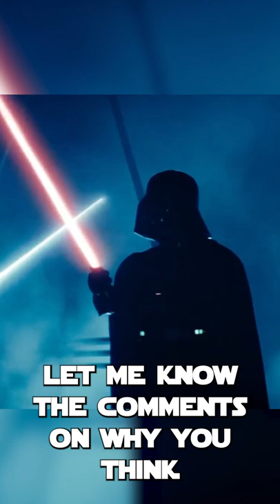Do Lightsaber Ignition Sounds Change?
A quick deep dive into lightsaber ignition sounds and why they might change for the same saber. Jedi? Sith? Crystal color? External conditions? Lets find out.

Lightsabers!

Dive into canon & EU Star Wars Stories Free for 30 days on Audible Plus

I edit & game on a MSI Trident